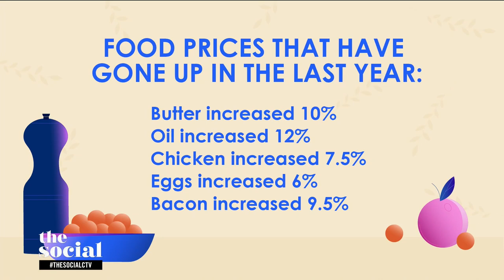Gourmet meals that won't break the bank | The Social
‘The Domestic Geek’ Sara Lyn Cauchon shares tasty recipes that will keep your grocery bill at bay.